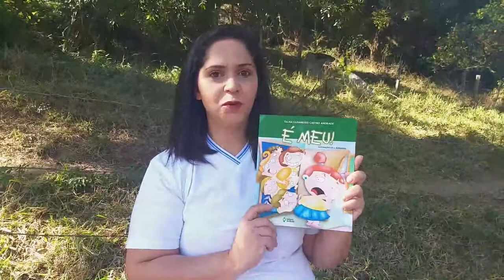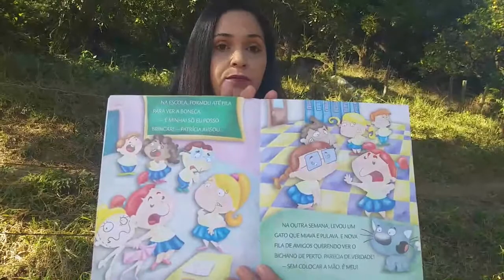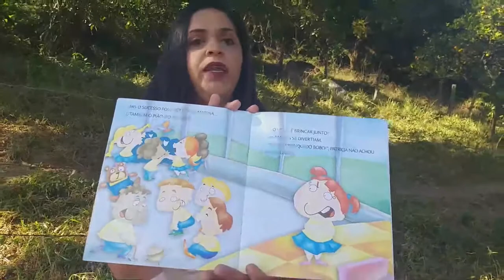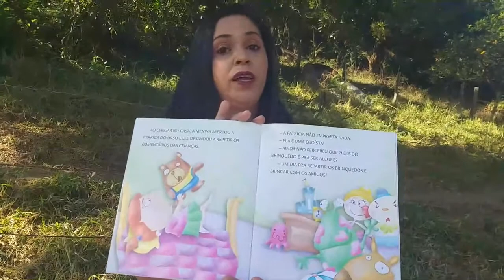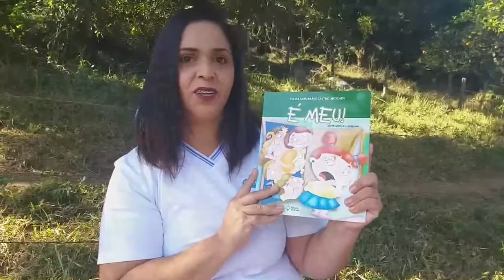Hora da História - É meu